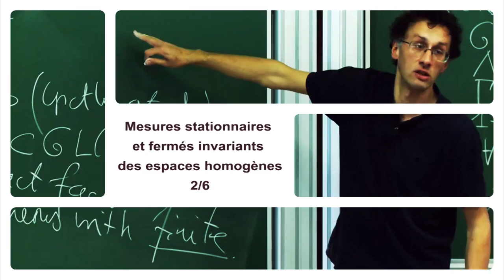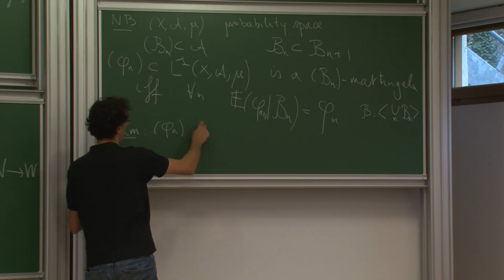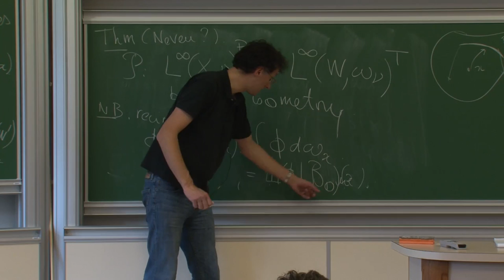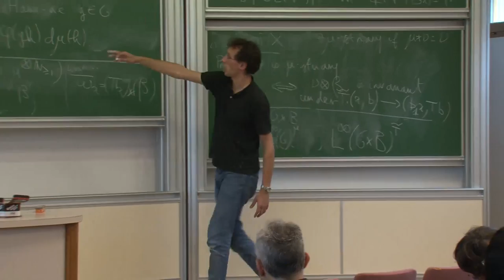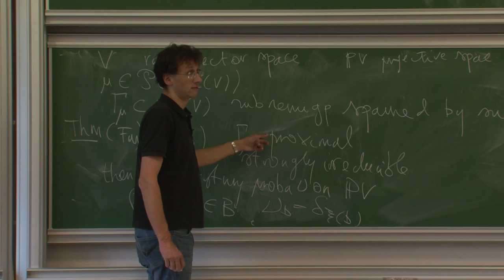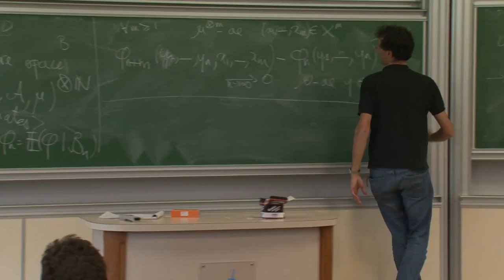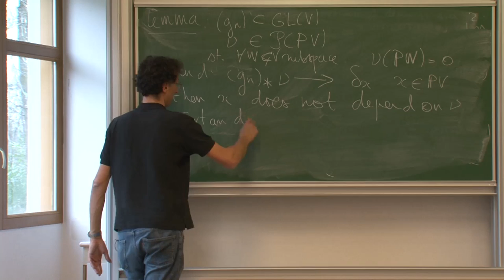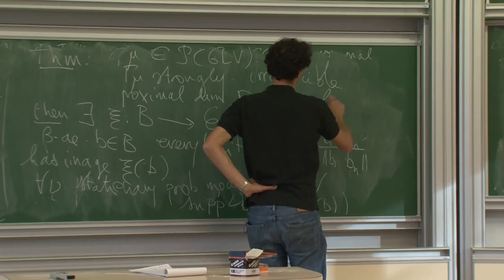Jean-François Quint - 2/6 Mesures stationnaires et fermés invariants des espaces homogènes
Dans ce cours, je présenterai des résultats que j'ai obtenus récemment en collaboration avec Yves Benoist. Nous avons démontré que, pour certaines actions de groupes sur des espaces homogènes, les adhérences d'orbites sont toutes des sous-variétés. Cet énoncé fait suite à de célèbres travaux de Furstenberg, Ratner, Margulis, Dani, Lindenstrauss, Katok, Einsiedler, etc. qui obtiennent des résultats proches, pour des actions de groupes différents. L'idée nouvelle que nous avons introduite, consiste à montrer que, sous nos hypothèses, l'adhérence de l'orbite d'un point peut s'obtenir en tirant au hasard les éléments du groupe qu'on lui applique successivement.  Notre résultat découle alors des propriétés de la chaine de Markov ainsi construite, pour la description de laquelle nous utilisons la théorie des produits de matrices aléatoires, due à Furstenberg, Kesten, Kiffer, Guivarc'h, Raugi, Gol'dsheid, Margulis, etc.